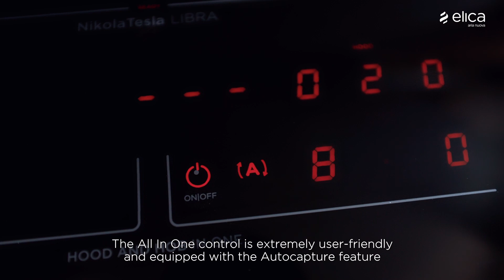NikolaTesla Libra - Focus on Product